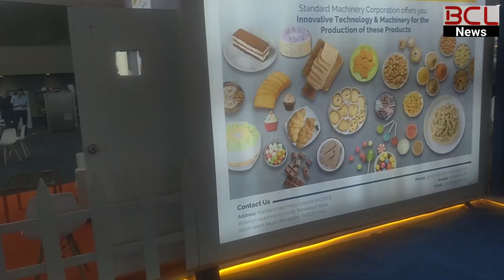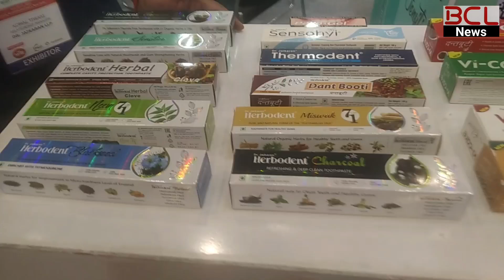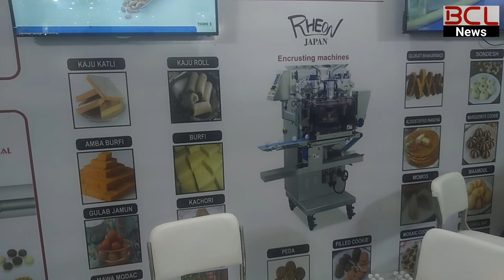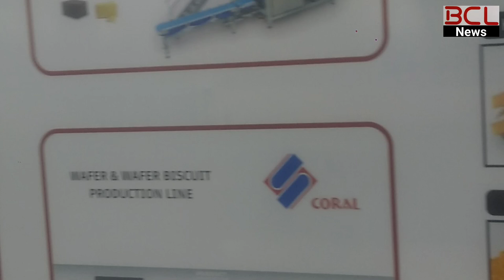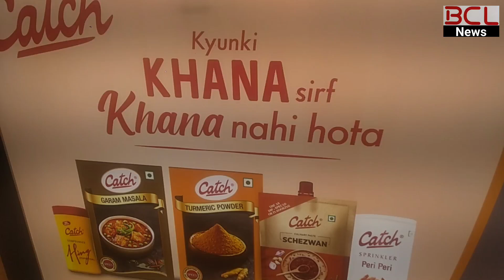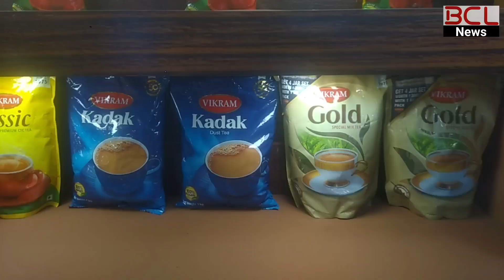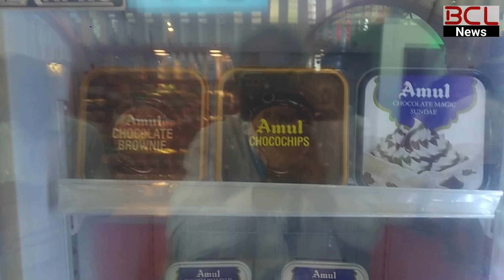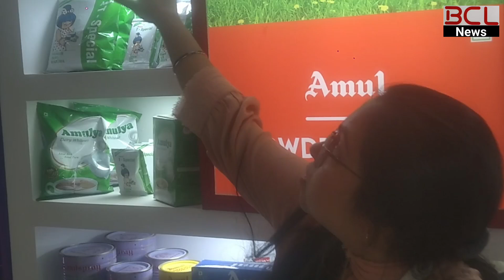Annapurna Inter Food Expo 2024 | Yashobhoomi IICC Dwarka New Delhi